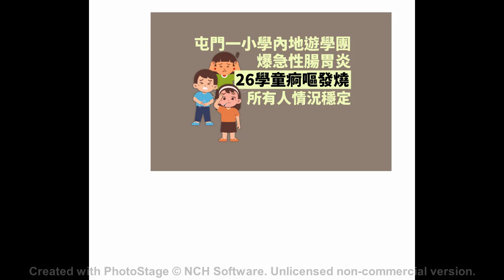香港屯門一間小學遊學中國內地考察團爆發急性腸胃炎 ,26名學童出現嘔吐腹瀉等病徵,YAHOO HONG KONG NEWS 2024